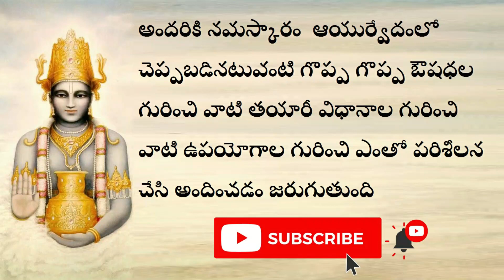మగవారికి ప్రత్యేకం !! || Ayurvedam || Magavari Ayurvedam Telugu